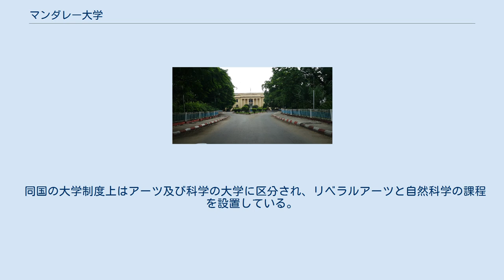マンダレー大学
マンダレー大学（ビルマ語: မန္တလေးတက္ကသိုလ် [màɴdəlé tɛʔkəθò]）とは、ミャンマー・マンダレーにある公立大学。
同国で二番目に古い大学であり、北部で最も大きい大学である。
リベラルアーツ、自然科学、法学の教育を行っており、学士、修士、博士が取得できる。
 この大学は元々マンダレー単科大学として1925年にヤンゴン大学の一カレッジとして設立された。
第二次世界大戦の影響により1942年に一旦閉鎖され、1947年に再開された。
1958年にはヤンゴン大学から独立し北部唯一の綜合大学となった。
マグウェイ大学、タウンギー大学、ミツキーナ大学、シェボ大学のような地域の単科大学はこの大学の一部のカレッジとなった。
 1964年に大学教育法が可決されると、この法律によってこの大学はリベラルアーツ、自然科学、法学の専門大学となった。
当時存在した薬学部は薬学大学に移管された。
1978年にはマンダレー・アーツ科学大学（ビルマ語: မန္တလေး ဝိဇ္ဇာ သိပ္ပံ တက္ကသိုလ်）に改名した。
国家平和発展評議会が全権を掌握した1988年に再び現在の名称に改名したが、教育分野は変わっていない。
 同国の大学制度上はアーツ及び科学の大学に区分され、リベラルアーツと自然科学の課程を設置している。
主にBachelor of Arts（BA）と学士（理学）（BSc）が取得でき、この取得年次は3年である。
また、BA(Hons)とBSc(Hons)を取得する年次は4年となっている。
法学についてはこれらと異なり、5年の課程となっている。